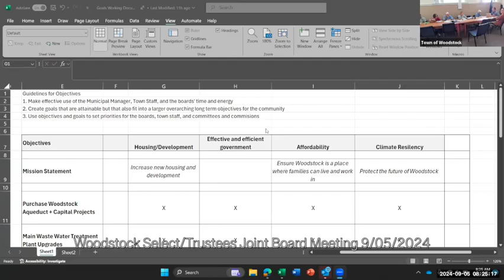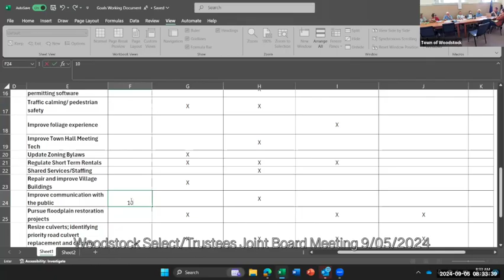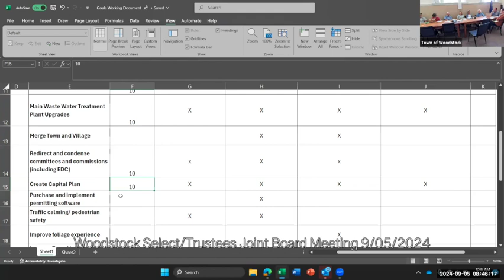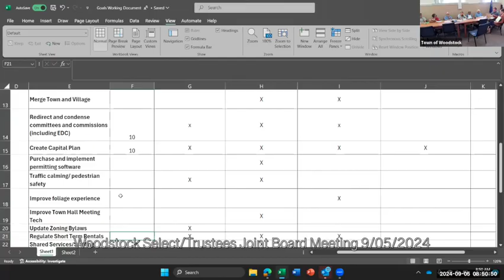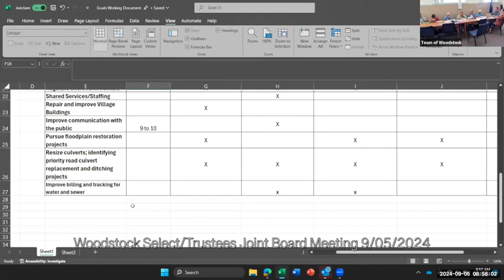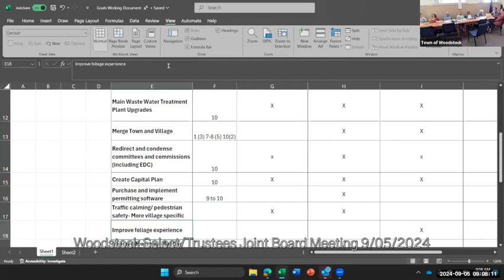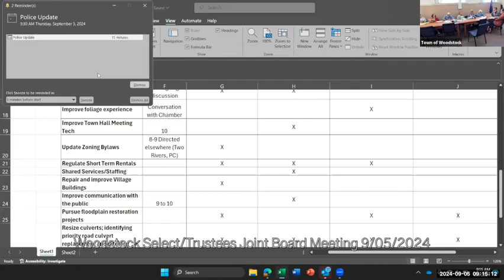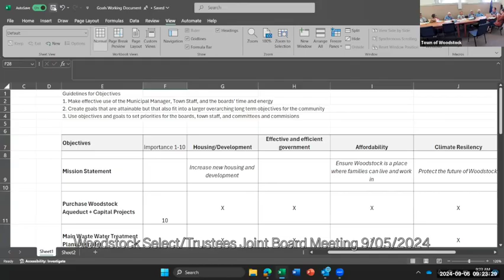Woodstock Select/Trustees Joint Meeting 9/5/2024